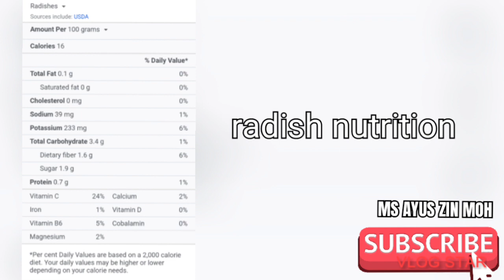stir-fry radish with fish meat & black fungus mushrooms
(Auricularia auricula-judae)
 are a type of mushroom native to Asia. Also known as jelly ear mushrooms, kikurage, and tree ear fungus, the wood ear mushroom is named for the ear-like folds on its fruiting body

The radish is an edible root vegetable of the family Brassicaceae that was domesticated in Asia prior to Roman times. Radishes are grown and consumed throughout the world, being mostly eaten raw as a crunchy salad vegetable with a pungent flavor

NUTRITION PACK

Amount Per
100 grams
100 grams
Calories 16
% Daily Value*
Total Fat 0.1 g 0%
Saturated fat 0 g 0%
Total Carbohydrate 3.4 g 1%
Dietary fiber 1.6 g 6%
Sugar 1.9 g
Protein 0.7 g 1%
Vitamin C 24% Calcium 2%
Iron 1% Vitamin D 0%
Vitamin B6 5% Cobalamin 0%
Magnesium 2%
*Per cent Daily Values are based on a 2,000 calorie diet. Your daily values may be higher or lower depending on your calorie needs